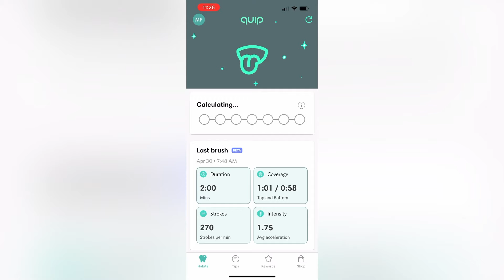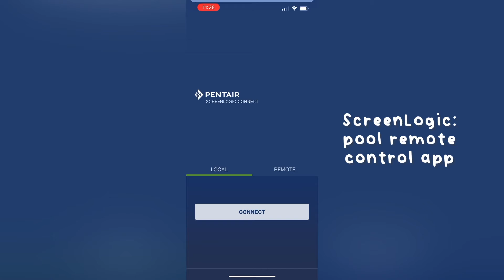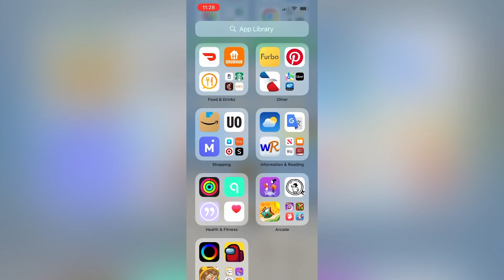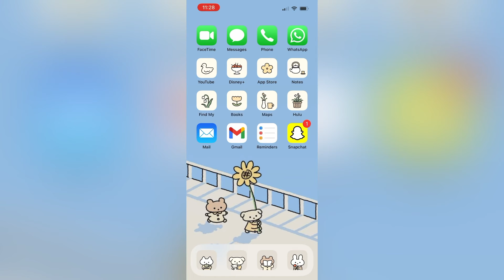whats on my iphone 13 pro *2022*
hey everyone! like absolutely everyone, i use my phone constantly so to make using it an even better experience i customized it. here is the pinterest board with the aube blue ios14 set i've been trying to post every monday at noon est but school always comes first. i appreciate each and every person watching this video. know you are loved and have a great day :D